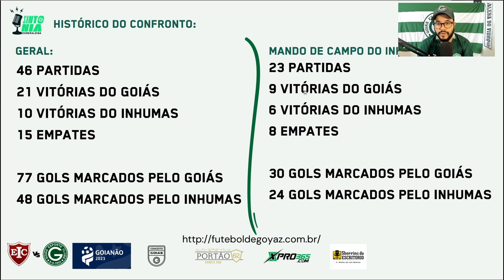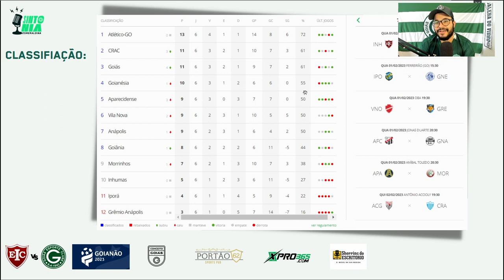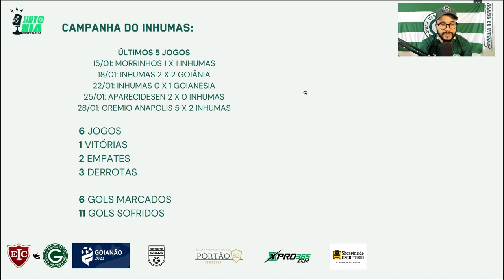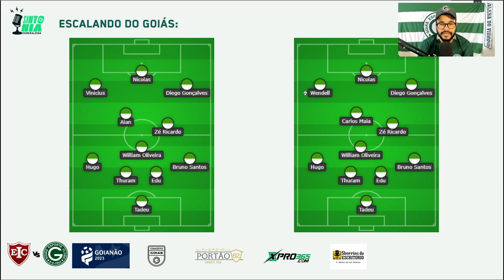🔥💚JOGO EM HORÁRIO COMERCIAL! NOVIDADES NA ESCALAÇÃO, DIA DE ESTREIAS! PRÉ JOGO INHUMAS X GOIÁS